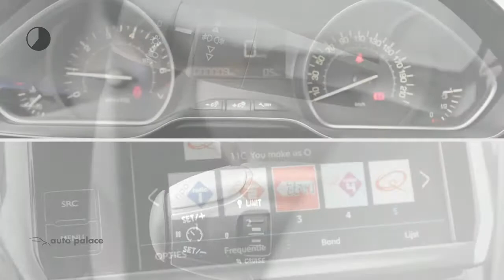Peugeot 208 Blue Lion 1.2 PureTech 82pk 5-Deurs NETTO DEAL | Navigatie